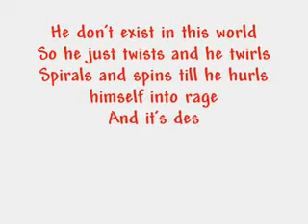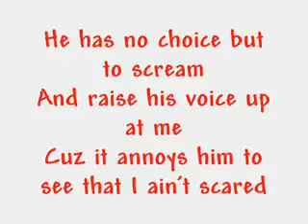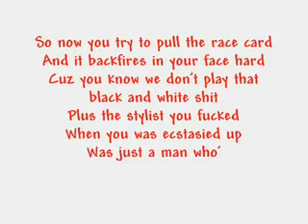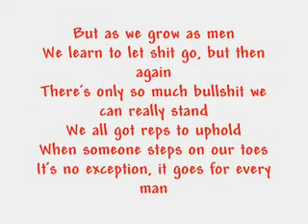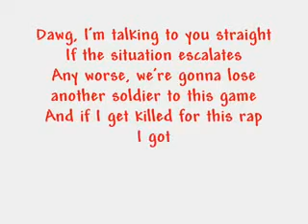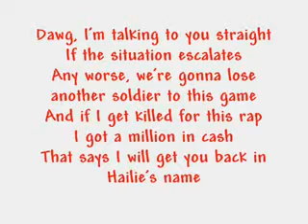EminƎm-Bully lyrics & sottotitoli in italiano ( Irv Gotti Ja rule Ray Benzino Murder Inc Diss)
TUTTI I MIEI CONTATTI:
Kik, Snapchat, Skype, Yahoo Messenger: Simshine95

Eminem-Bully lyrics & sottotitoli in italiano dissing verso Irv Gotti Ja rule Ray Benzino e la Murder Inc

(1) - tutto il primo verso è dedicato a Ray Benzino

(2) - qui Eminem si riferisce al magazine The Source, di cui Benzino è co-proprietario

(3) - dal secondo verso in poi, Eminem si riferisce a Ja Rule

(4) - Irv - inteso come Irv Gotti, boss della The Inc. ( ex Murder Inc. ), etichetta discografica di Ja Rule

(5) - Suge - inteso come Suge Knight, boss della Tha Row ( ex Death Row )

(6) - thanx 2 Shirin

(7) - qui Eminem si riferisce al singolo di Ja Rule + Bobby Brown dal titolo Thug Lovin', seconda traccia dell'album The Last Temptation - Eminem cita questa collaborazione perchè Bobby Brown in passato è stato arrestato con l'accusa di aver picchiato l'ex moglie, la celebre r&b singer Whitney Huston

(8) - Jam Master Jay - storico DJ dei Run D.M.C. ( vero nome Jason Mizell ) morto il 30 Ottobre 2002 nel corso di una sparatoria avvenuta in uno studio di registrazione di Merrick Boulevard, nel Queens, a New York City

(9) - Big L - rapper di Harlem legato alle crew dei D.I.T.C. e dei Children Of  The Corn, assasinato ad Harlem il 15 Febbraio 1999 probabilmente a causa di alcuni problemi che il fratello, in quel periodo in carcere, aveva avuto con dei criminali della zona

(10) - Bugz - ex membro dei D12 assassinato a Belle Island nel 1999 a 22 anni a causa di una lite

(11) - Slang Ton - rapper underground di Detroit ( vero nome Salih Scaife ) membro degli Outsidaz e grande amico di Pacewon assassinato nel 1999 a causa di una lite probabilmente iniziata da un fraintendimento - i membri degli Outsidaz, ovviamente molto toccati da questo episodio, gli hanno dedicato l' E.P. The Nightlife

(12) - Freaky Tah - membro della crew Lost Boys assassinato il 28 Marzo 1999 subito dopo aver lasciato un party nel Queens di N.Y. - ad ucciderlo è stato un colpo di pistola alla testa sparato da un uomo con il viso coperto da un passa-montagna - probabilmente l'omicida apparteneva al gruppo rap Hellraiser - tra le 2 gang c'era infatti una faida in corso che ha causato altre vittime oltre a Freaky Tah

(13) - thanx 2 Foxy Lady